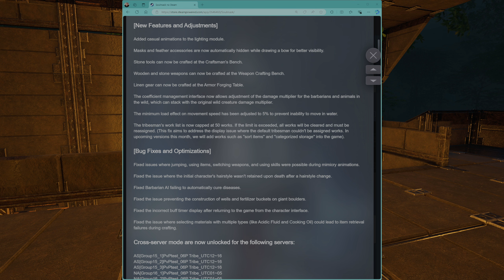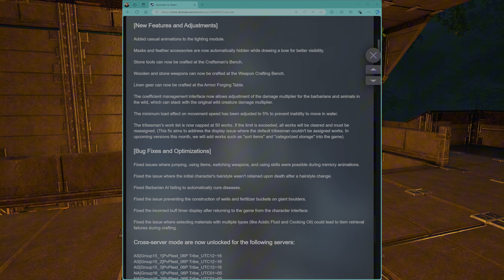Soulmask - Notas da Atualização do Dia 05 de Setembro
Falae, galera, beleza?! Trago as notas da atualização do dia 05 de Setembro de 2024